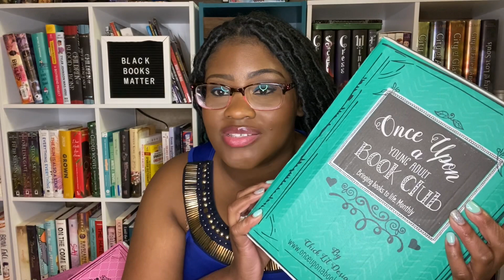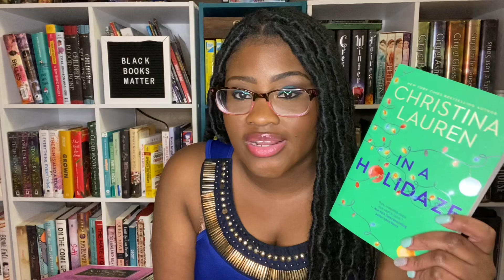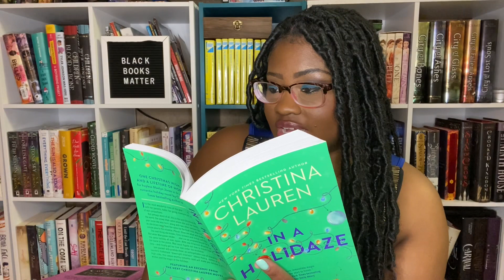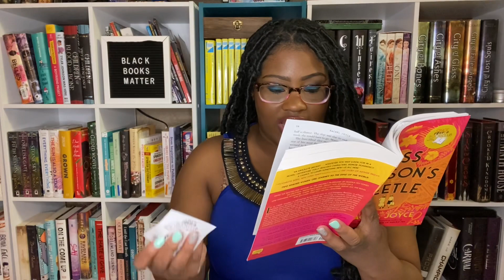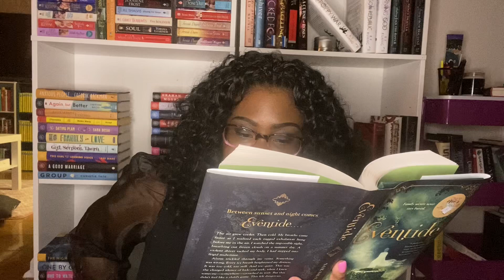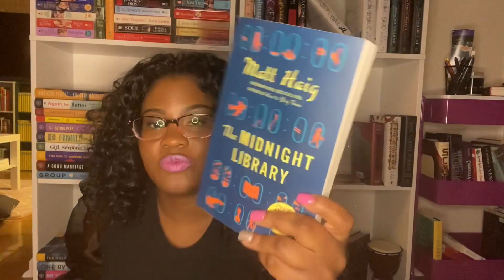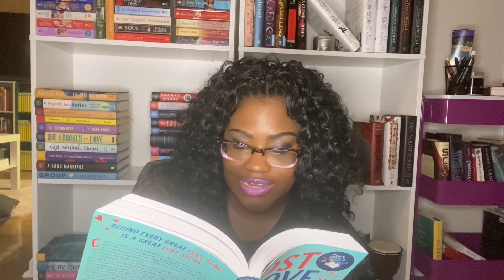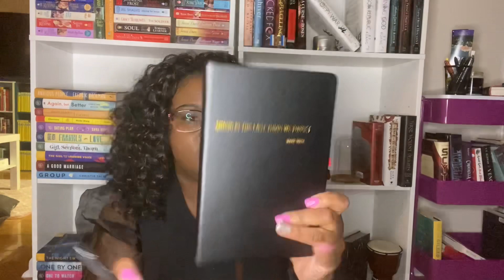UNBOXING & REVIEWING SEVERAL ONCE UPON A BOOK CLUB BOOK SUBSCRIPTION BOXES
Update: I have resubscribed to both boxes!!

In this video, I unbox and give my honest opinion on the items in the box. Once Upon a Book Club is a book subscription box that brings a story to life with gifts related to certain parts of the story that readers must open when told. I broke this major rule and instead unboxed all of the boxes that have been waiting around my house. There were a few gifts that I did not like but overall it is still one of my favorite boxes.

Beauty:
Boxycharm: Sigrid-OPLAXACV